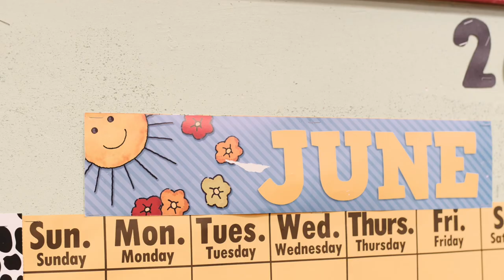Teddy Visits Summer Beach Portrait Day Winner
Teddy visits Grow With Us Learning Station!